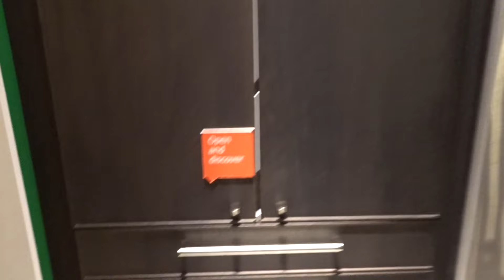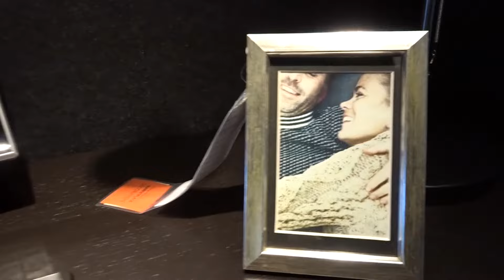Ep. 2 Do Me Here | MaeBert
January 15, 2016 Trip to Ikea w/ us & Matthew